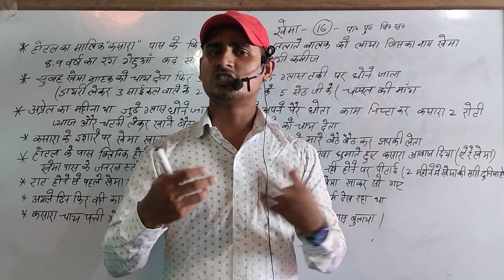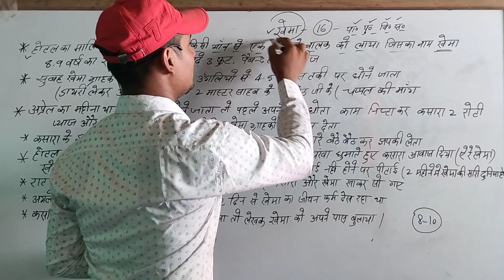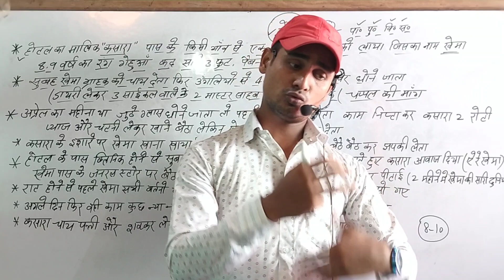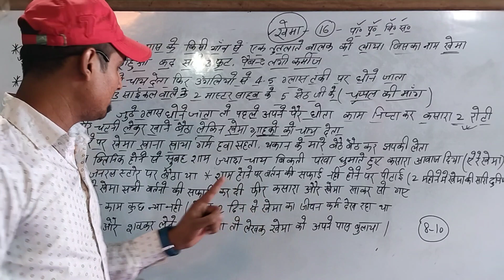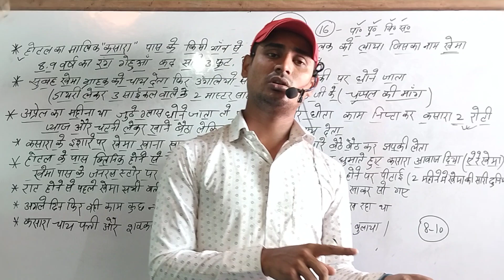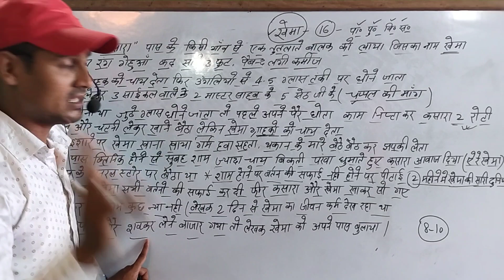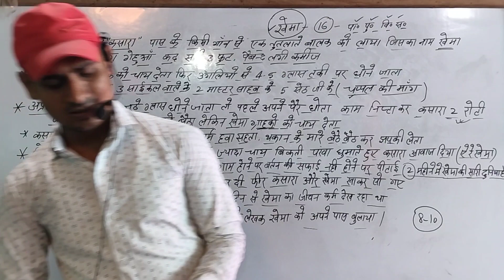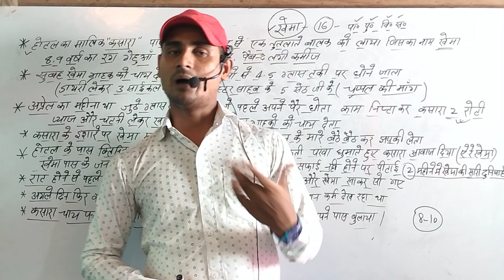class 10th हिंदी। पाठ 16 । खेमा । बिहार बोर्ड 10th Hindi । khema Chapter 16 bseb Hindi#youtube#10th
10th ,हिंदी book, हिंदी व्याकरण  ऊर्दू book ऊर्दू क़वायद की पूरी तैयारी आपको कराई जाएगी
औऱ
12th हिंदी,उर्फ,इंग्लिश,हिस्ट्री,पोलिटिकल ,यानी पूरा subjets पढ़ाया जाएगा